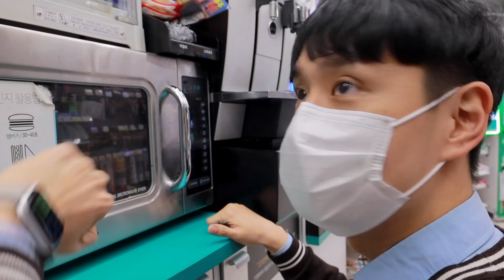여러분의 유형별 방과후는 어떤 모습인가요?(웃소x인천시교육청)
인천시교육청 홍보대사 웃소님이 인천시교육청의 청소년 문화공간 '다누리'에서 촬영했습니다.
인천 학생여러분들은 꼭 한 번쯤 친구들이랑 방문해보세요 :D
초 중 고 유형별 방과후 극 공감!